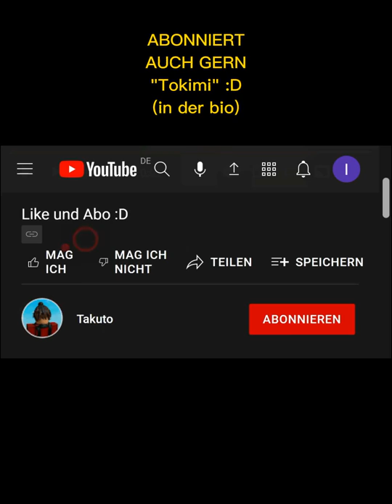Takuto hat MIST gemacht 😝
Hey, Ich bin Takuto. Ich bin ein Roblox - YouTuber und mache Roblox Gameplay's, Edit's und Roleplay's.